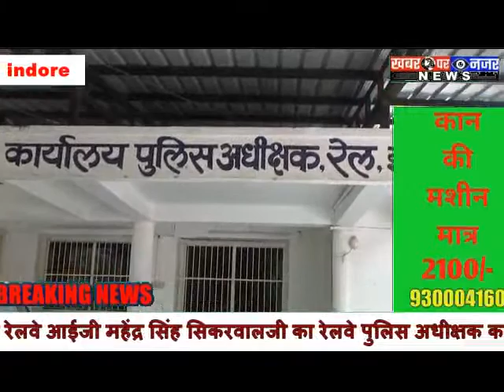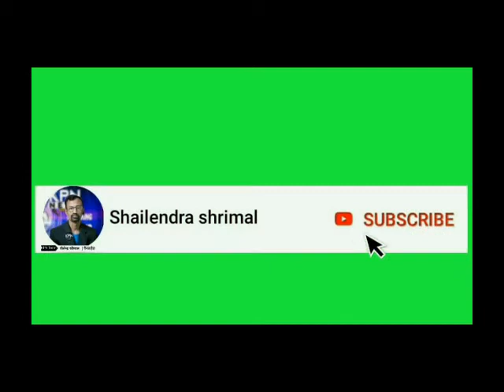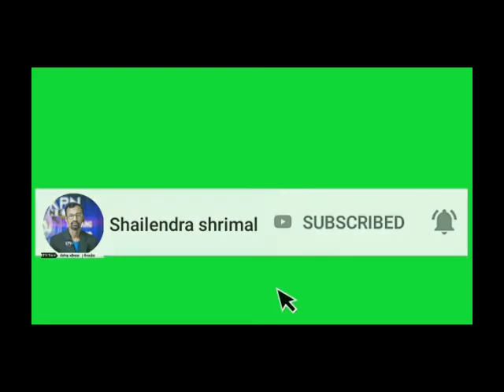आज इंदौर में भोपाल रेलवे आईजी महेंद्र सिंह सिकरवालजी का रेलवे पुलिस अधीक्षक मैं औचक निरीक्षण हुआ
आज इंदौर में भोपाल रेलवे आईजी महेंद्र सिंह सिकरवालजी का रेलवे पुलिस अधीक्षक कार्यालय में एडिशनल एसपी एसपी सीएसपी और टीआई मौजूद रहे और साथ ही
कोरेंटाइन  कमरे बने कमरों का भी निरीक्षण किया और साथ ही भाप चिकित्सा वेन का मुआयना किया और औचक निरीक्षण हुआ और अपने आने का विशेष कारण जवानों की ओर कर्मचारियों का हौसला बढ़ाने आए क्योंकि कोरोना काल में पांच कर्मचारी जवान शहीद हुए
हलो हलो